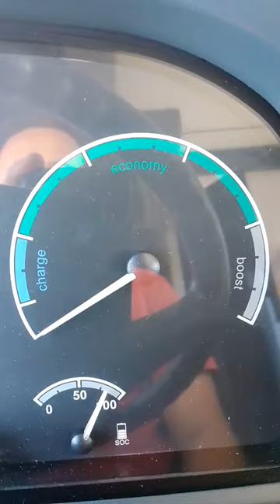RPM gauge in electric city bus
RPM gauge in electric city bus - this is Solaris Urbino Electric 12 from 2020 year.